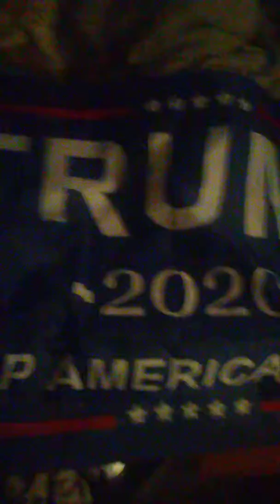Trump 20/20 3 by 5 flag polyester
This is a video showing 3 x 5 Trump 20-20 flag